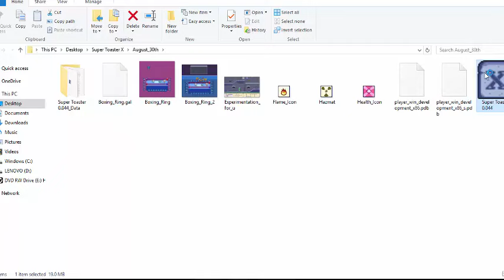Build 0.44 Feedback